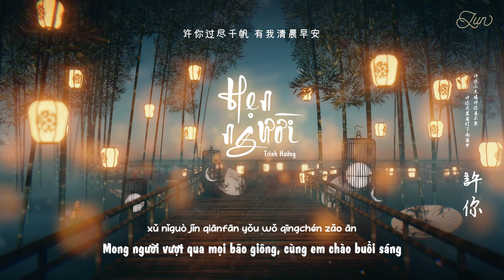[Vietsub] Hẹn người - Trình Hưởng || 程響 - 許你 ♪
Bài hát: 許你
Thể hiện 演唱: 程響
Lời bài hát 作詞: 寧缺
Nhạc 作曲: 寧缺
sub: Jun
Vui lòng không reup video và không sao chép bản dịch dưới mọi hình thức